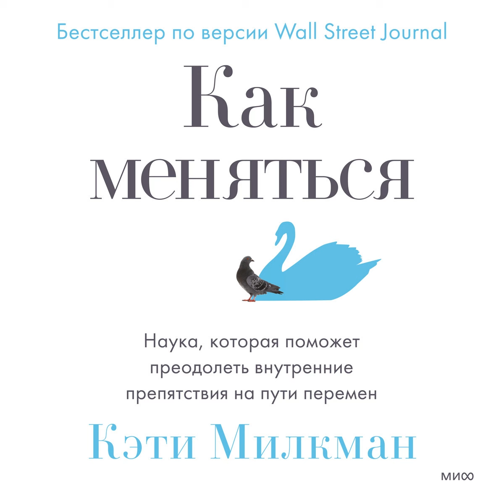Как меняться. Наука, которая поможет преодолеть внутренние препятствия на пути перемен.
Аудиокнига Как меняться. Наука, которая поможет преодолеть внутренние препятствия на пути перемен Кэти Милкман – слушать онлайн.
Авторы: Кэти Милкман, Наталья Лисова.
Жанры: зарубежная деловая литература, зарубежная психология, мотивация, саморазвитие / личностный рост
Дата выхода на ЛитРес: 7 декабря 2021
Дата написания: 2021
Чтец: Людмила Шаулина
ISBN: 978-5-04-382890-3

Описание: В этой книге подробно рассматриваются причины, которые стоят на пути выработки у нас новых привычек. Вас ждут множество кейсов и интересные истории, подкрепленные научными данными, а также возможность изменить свою жизнь к лучшему.